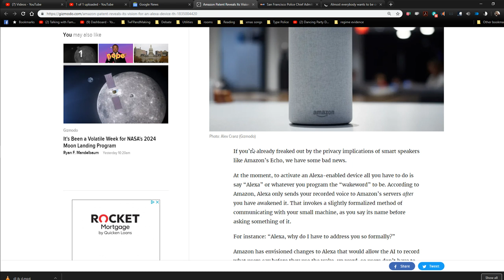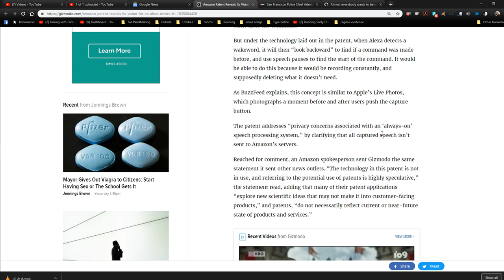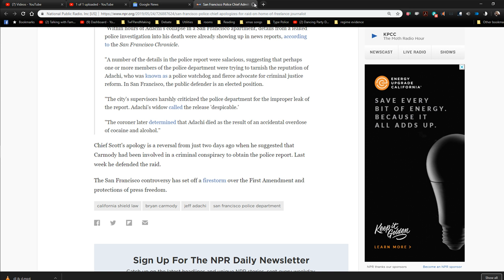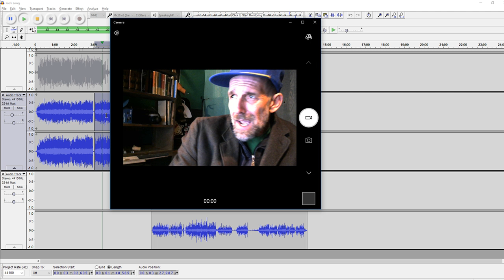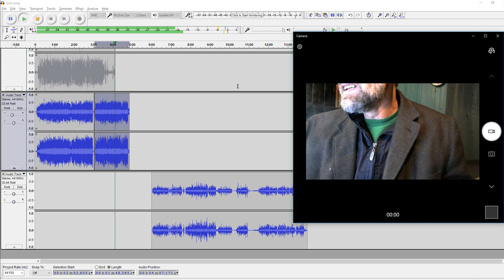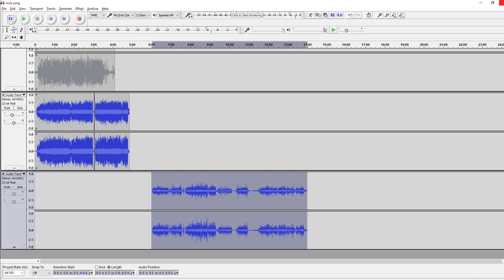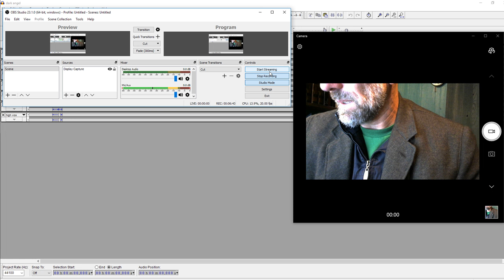7 min Mystery Bag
If you are interested in my typing services, my fee is $100 US for a 75 minute face to face session via video conference.